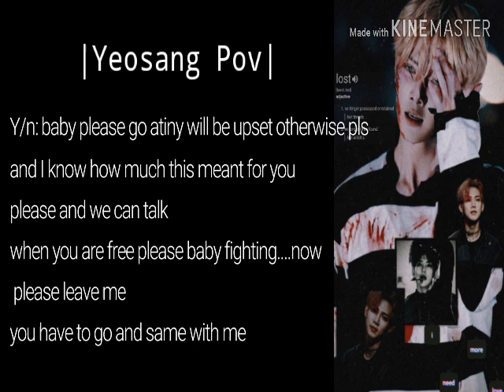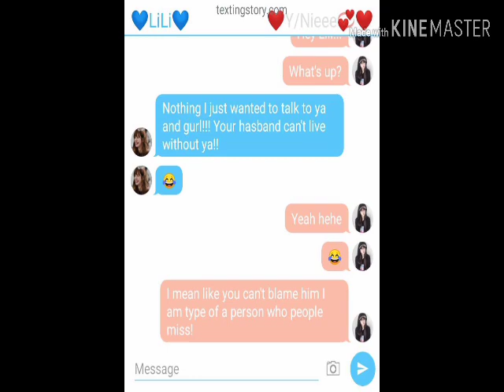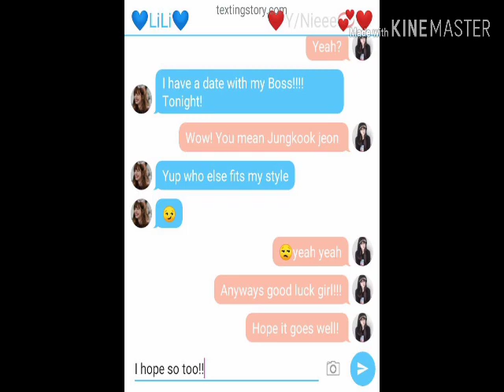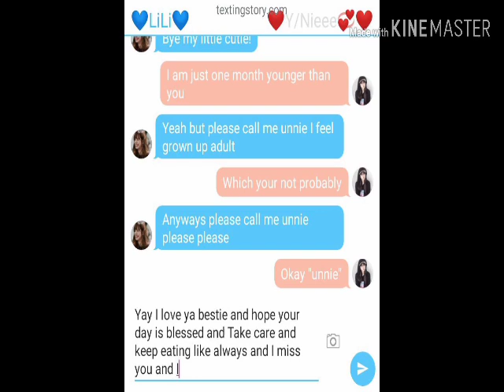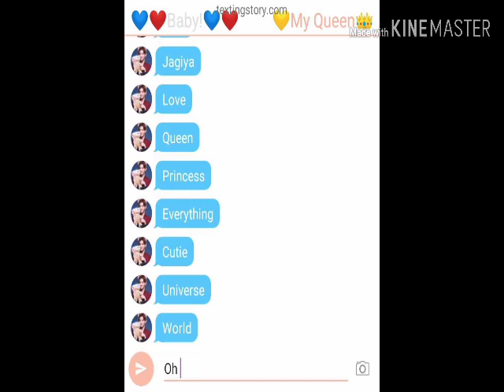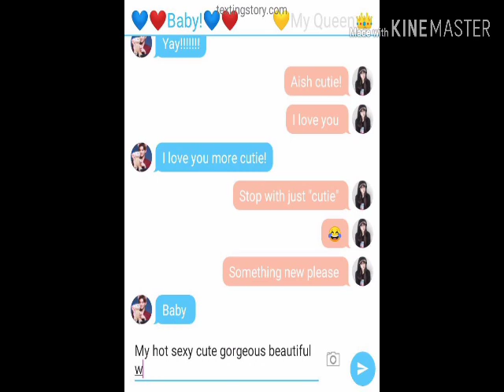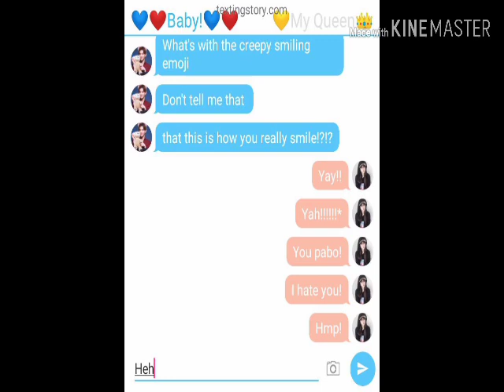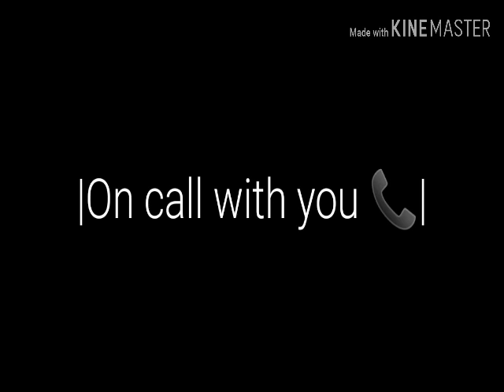Ateez Kang yeosang ||Imagine yeosang as your husband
Lol hi